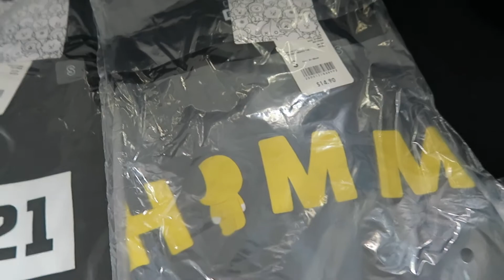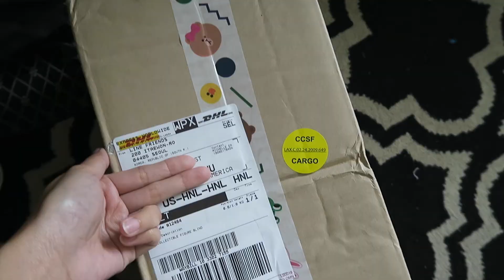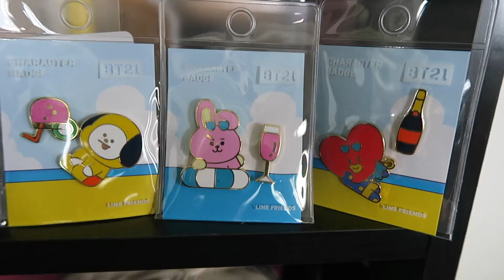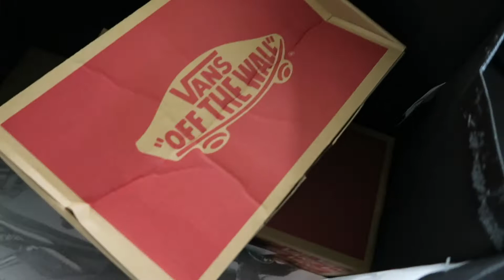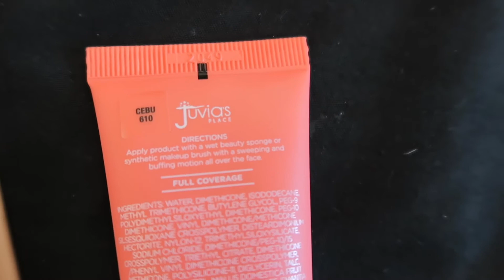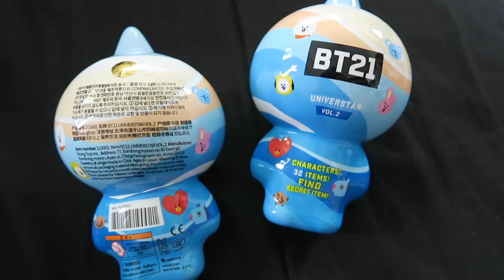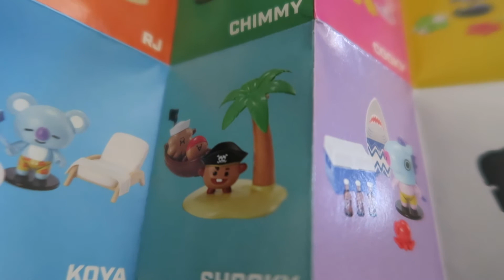BT21 Haul! Including Blind Packs Vol 1-2!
Unboxings and hauls from shopping for BT21 and Disney items, makeup, Vans, clothes, etc!

50th State Fair 2019:
Final Visit & PREVIOUS VIDEO (We finally obtained the prizes we wanted and more from DAY 1!)

(Previous video and Ian's 5th birthday celebration)
(with Ian, Raena & Royce)
(with Ian, Brandon & fam)

MOST RECENT TRIP TO UNIVERSAL, DISNEYLAND, & BTS SPEAK YOURSELF!
Episode 1 (We take off and land in LA, stopped over at a few fun places like the BTS Speak Yourself pop up store!)
Episode 2 (Being muggles at Universal Studios Hollywood! I love the Wizarding World of Harry Potter!)
Episode 3 (We had so much fun at Disneyland riding everything we could in a day!)
Episode 4 (Part 1 of Disney California Adventure! Funny moments from other rides we went on)
EPISODE 5 (Part 2 of Disney California Adventure!)
Episode 6 (ROSE BOWL LOVE YOURSELF SPEAK YOURSELF DAY 1 PART 1!!!)
Episode 7 (PART 2 OF BTS LOVE YOURSELF SPEAK YOURSELF AT ROSE BOWL! EUPHORIA, BOY WITH LUV, SERENDIPITY & MORE!)
Episode 8 (BTS HYPES UP ARMY AT ROSE BOWL LOVE YOURSELF SPEAK YOURSELF DAY 1 PART 3!)
Episode 9 (PART 4 OF BTS AT ROSE BOWL DAY 1! JIN STANS RISE FOR EPIPHANY, MIC DROP WILDIN' & MORE!)
Episode 10 (ARMY DOING THE WAVE AND SHARING ONE BRAIN CELL WHEN RM TOLD US TO HOLD OUR LIGHTERS UP IN THE SKY! ROSE BOWL DAY 1 PART 5!)
Episode 11 (BTS ENDING MENT, MIKROKOSMOS, & I LOVE YOUS)

S N A P C H A T : @ellehcimae